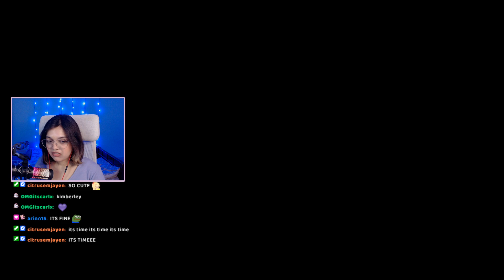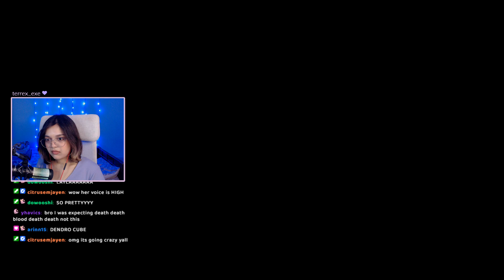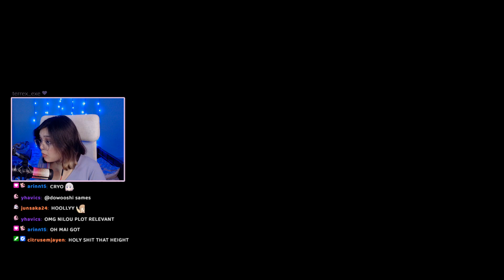The SCARAMOUCHE Boss looks SCARY! | Akasha Pulses, the Kalpa Flame Rises | Genshin 3.2 Livestream